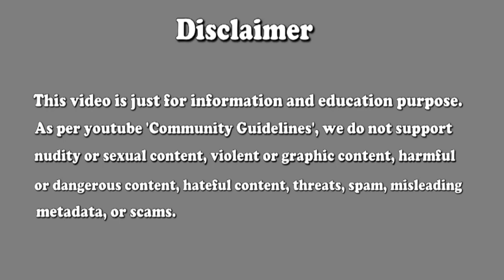মিশর দেশের আজব রীতিনীতি // Amazing Facts about Egypt in Bangla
Audience Attraction-
* Bangla amazing
* Egypt Facts
* Egypt tourism
* মিশর দেশ
* মিশর দেশের অজানা তথ্য
* Egypt Facts in Bangla
* Amazing Facts about Egypt in Bangla